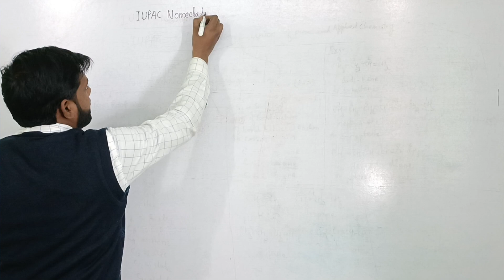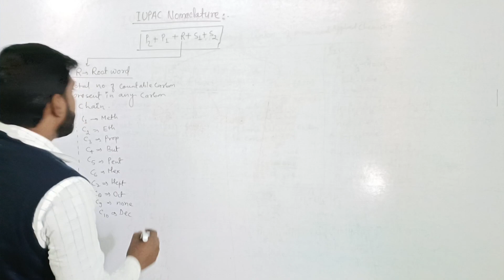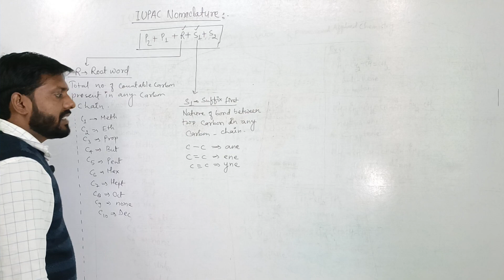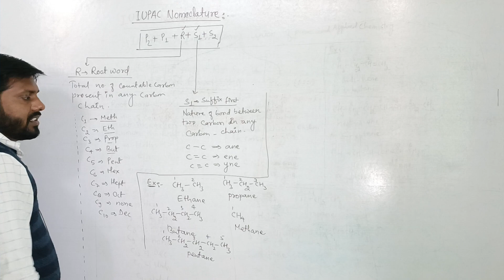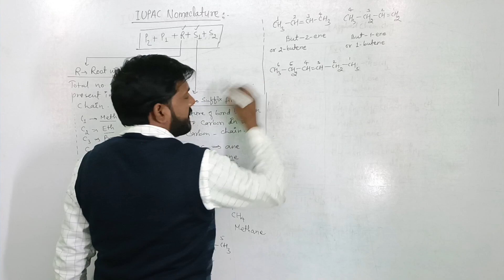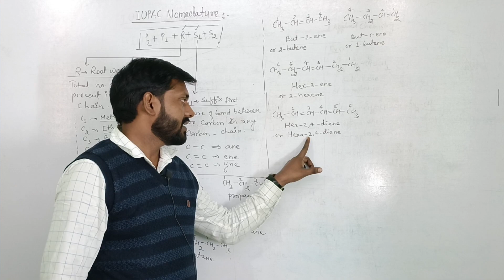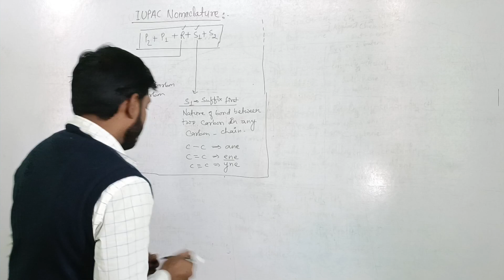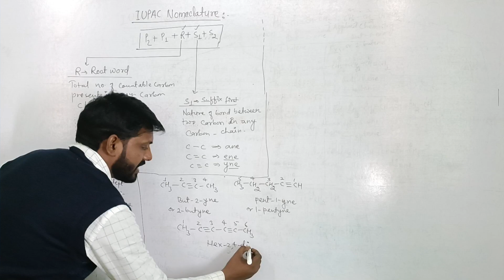IUPAC NOMENCLATURE ORGANIC CHEMISTRY || CLASS -10/11/12/NEET/JEE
It is a basic part at ground level.